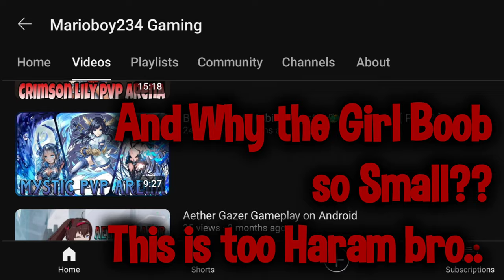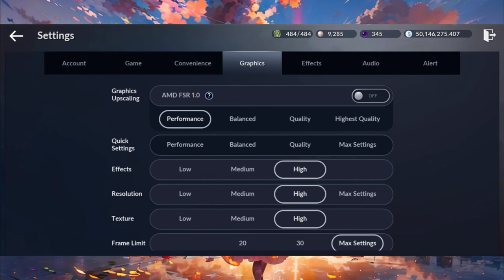BDM • So... After 1.5 Months Break from BDM.. I Tried Arenas Again..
Art Model: Twitter/Rehvka

I'm a Freelance A.I Artist, I Take Custom Requests for them too :)

if ur interested in the stuff i make, Hit me up On my Discord Down Below
and ill show u some of the stuff i make, some of them u can see on my thumbnails of my Videos

The Price? Lets Talk about it 😘

If ur feeling generous,
Support me @

for the Indonesian Supporters